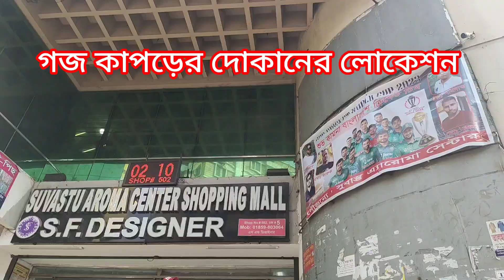নিউ মার্কেট পার্টি গজ কাপড় কালেকশন, New Goj Kapor collection 2023.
goj kapor
গজ কাপড় কালেকশন
গজ কাপড়
dhaka new market goj kapor collection
new market goj kapor collection 2023